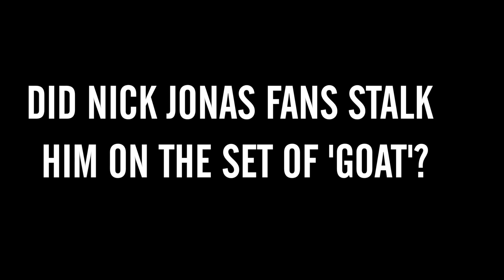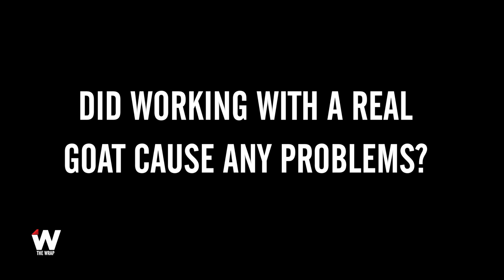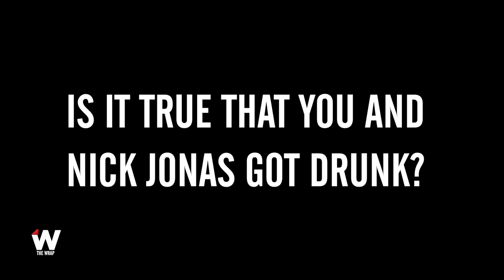Nick Jonas Stalkers Barged In on ‘Goat’ Set, Star Says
The subject matter of “Goat” — a week of drunken college hazing and humiliation — is no laughing matter.

But star Ben Schnetzer says lot of funny things happened while he worked on the Paramount indie, which opens in theaters this weekend.